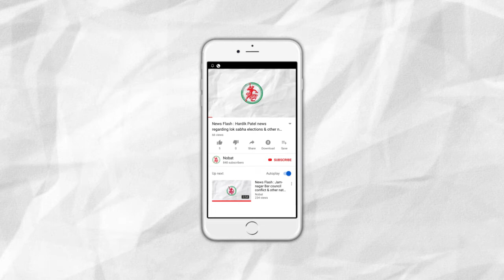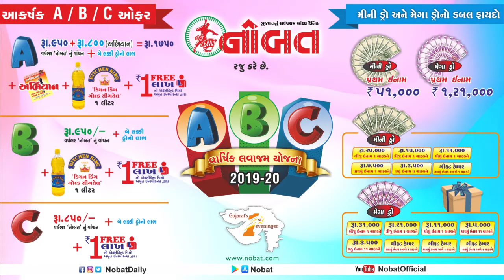News Flash : Parshuram Jayanti Celebration in Jamnagar